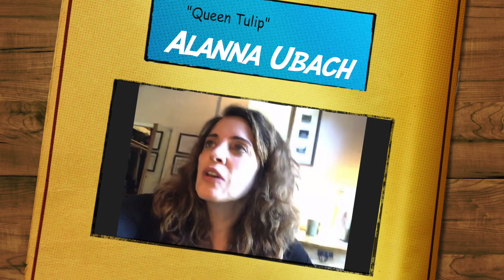Cast of Hulu's "Crossing Swords" on the Raunchy Appeal of the Show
The cast of Hulu's "Crossing Swords" Alanna Ubach, Adam Ray and Tara Strong talk to Reel Talker's Jim Alexander. The cast discusses the appeal of the show and how they enjoyed the raunchy appeal and freedom of letting it loose.